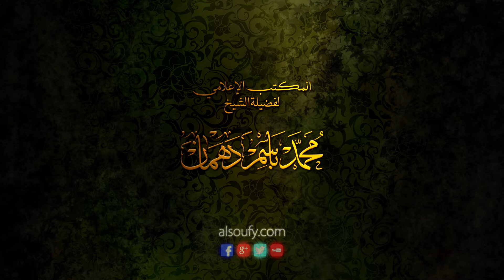لماذا الأدب مع المرشد الكامل (ج4) شرح مكتوبات الإمام الرباني- الشيخ محمد باسم دهمان.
المكتب الإعلامي - معهد العارف بالله الشيخ أحمد كفتارو لتأهيل الدعاة العرب والأتراك- استنبول.